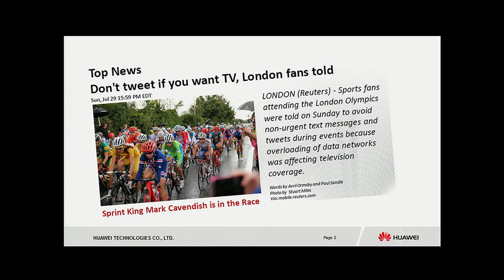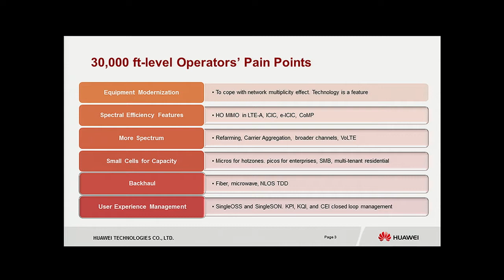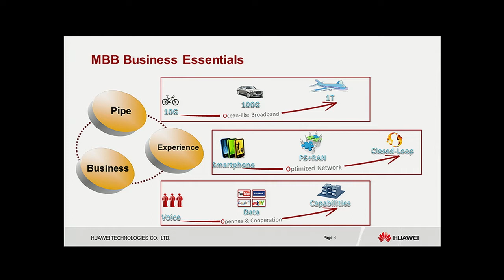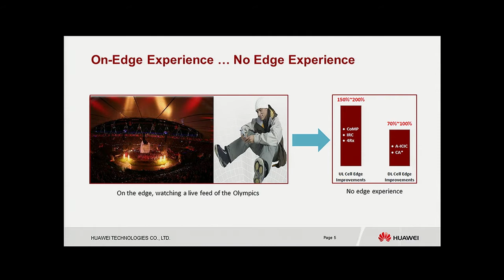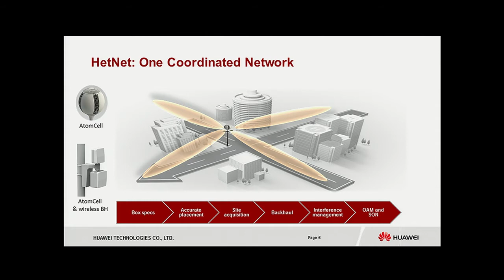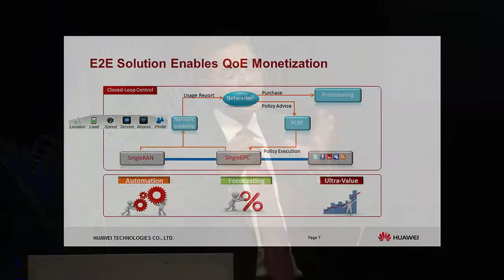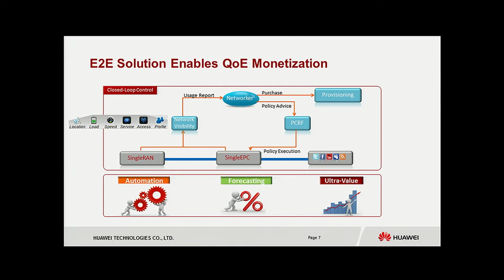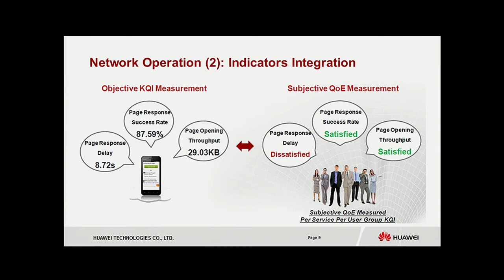4G World 2012: Experience-Centric Mobile Broadband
Dr. Mohamed Madkour, CTO of Wireless Solutions at Huawei Technologies USA, gives keynote at 4G World in Chicago